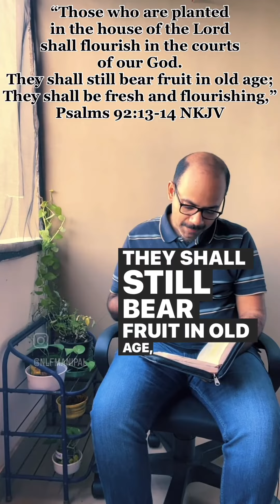Why Church?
Listen to the full message on the audio podcast titled ‘Why Church?’.